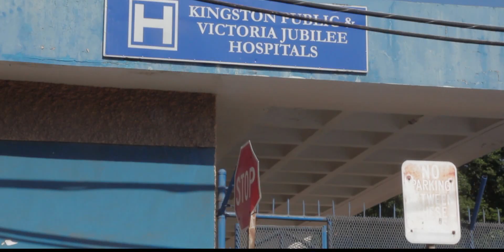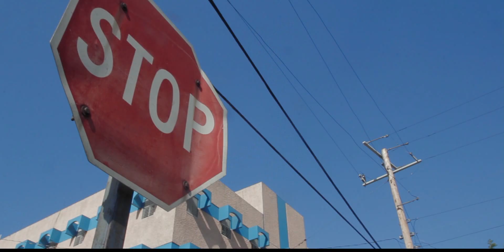Nature feat. Tee Jay - Welcome To The Place [Official Video 2016]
Artist: Nature Efeat. Tee Jay
Song: Welcome to the place
Label: Muzic House
Directors: Drew Stewart and Norman Wallace